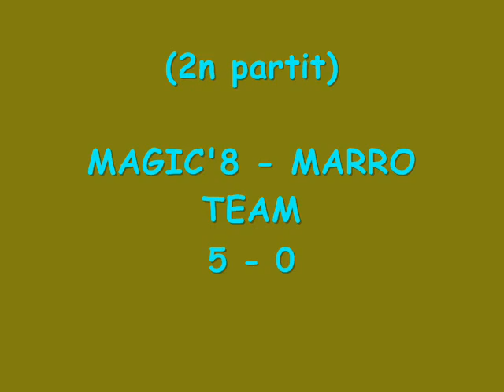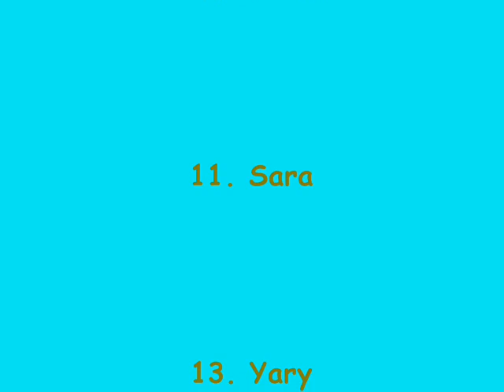24h Pardinyes 2008 - MAGIC'8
Imatges 24h pardinyes 2008. MAGIC'8